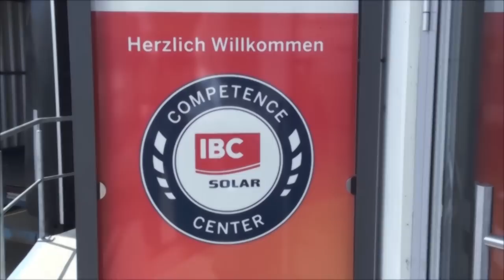IBC SOLAR AeroFix - PV Mounting System Challenge - English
Installing a flat roof mounting system for PV modules in less than nine minutes. The IBC AeroFix 15 mounting system is easy to install.